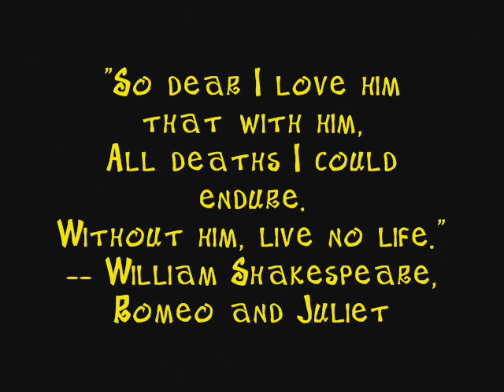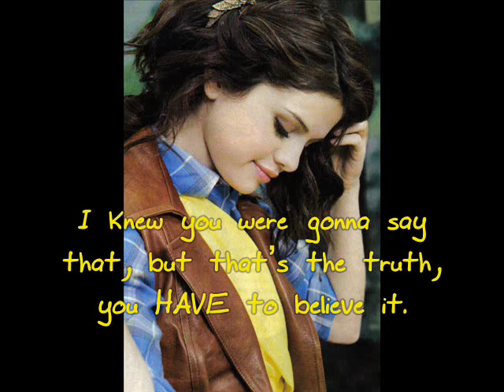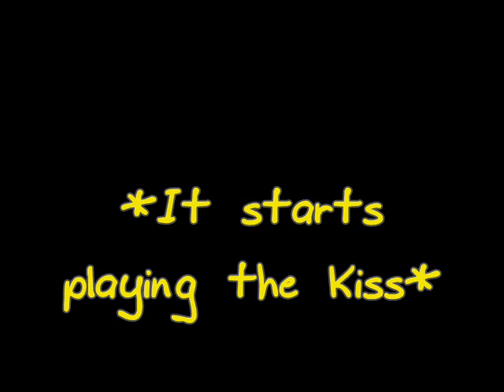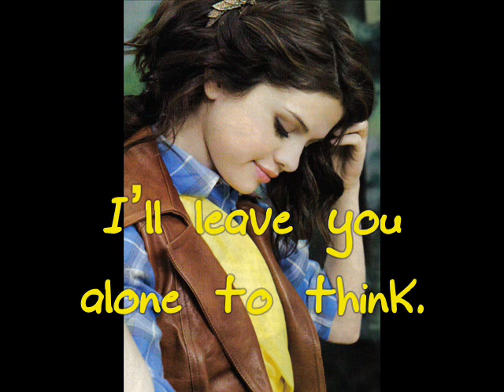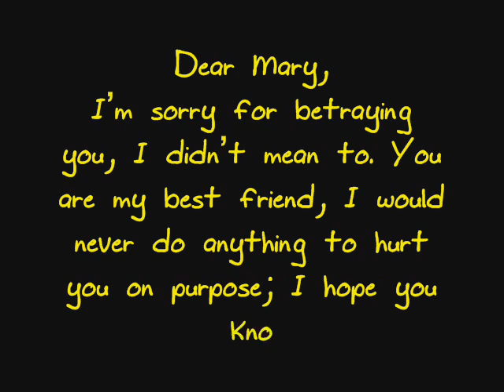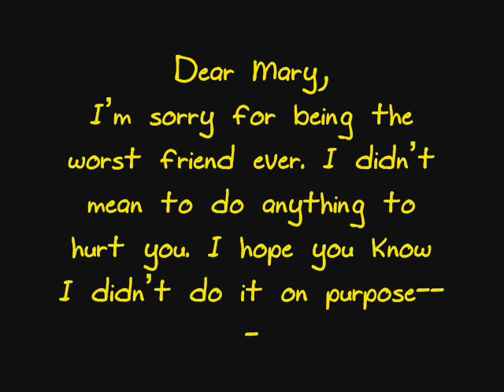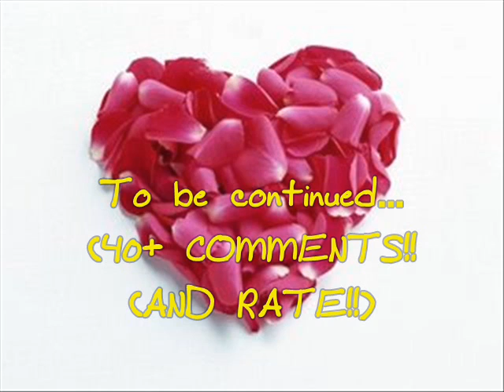Keep Holding On; Part 11 [You're Not Sorry!]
READ READ READ READ READ READ READ READ READ READ READ READ READ READ READ READ READ READ READ READ READ READ READ

Hey guysss!
I'm kinda upset right now, don't ask me why. :[

Can I ask you guys a HUGE favour? Please don't just say 'Next one please'. Don't push me. Ok? Thanks. :]] But you CAN say 'Can't wait for the next one'. Lolz. With something more.

Oh and I might put out the next SAY tomorrow, maybe? I'm sorry there hasn't been one for almost a week! Weekends are the only time I can really write! :]

I'm feeling better now. :]